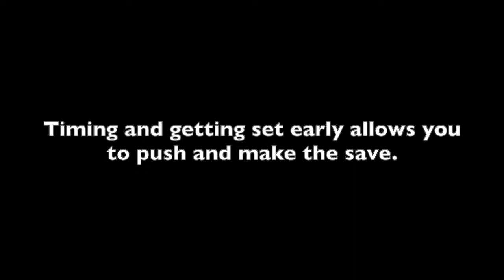David Ochoa Shot Stopping Situations